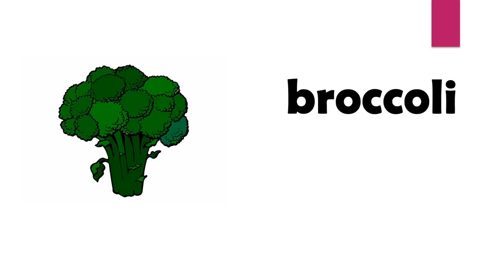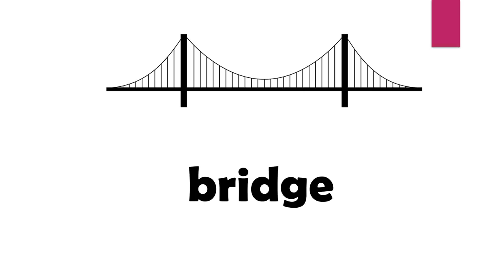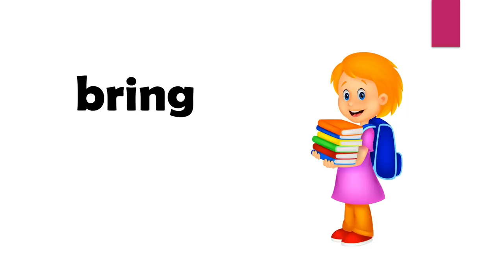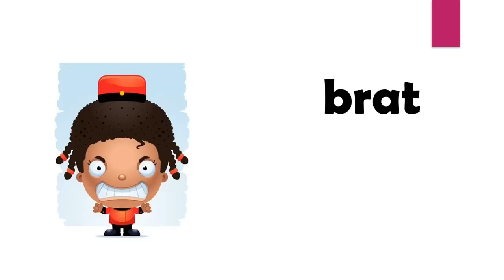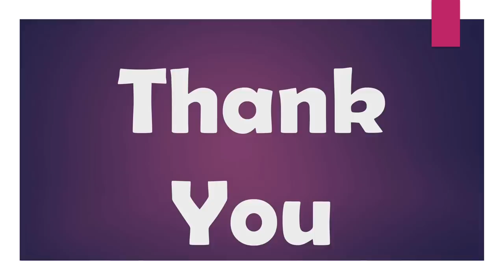br - words!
Here is a list of words that begin with 'br'.